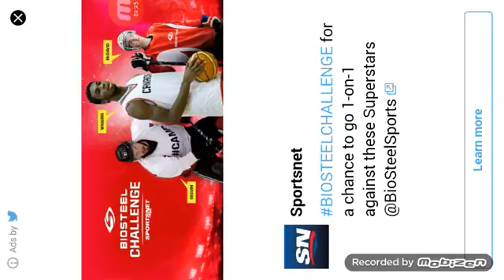Agar.io Episode 5